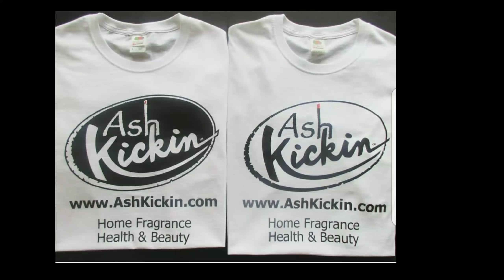TEAM GOLOVKIN LOOKING FOR TEXAS LOCATION FOR NEXT FIGHT